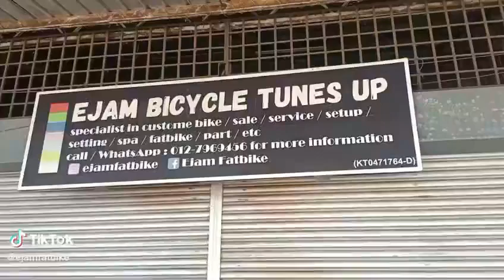Jom bantu sahabat kayuhan yang terjejas akibat banjir Johor 2023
Assalamualaikum sahabat semua.. Sedihnya hati ini melihat apa yg.sedang sahabat Sy Ejam Fat Bike tanggung, ujian Allah SWT terhadap beliau & masyarakat Seri Medan agak berat Kali ini.. Mungkin dengan perkongsian video ini, ada di kalangan tuan² yg.sudi membantu beliau utk kembali bangkit.. Kepada Allah kita Berserah, Kepada Allah jua kita akn.kembali..

Kepada yg. ingin membantu, bole hubungi terus beliau di talian 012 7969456 - ejam..